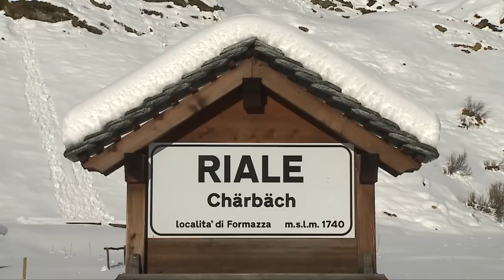Telemark - Sci a tallone libero...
Sci a tallone libero, scarpone flessibile e cos'altro caratterizza il telemark... Siamo a Riale, Val Formazza .. Questa tecnica fu inventata da Sondre Norheim, uno sciatore proveniente dalla contea norvegese di Telemark a metà dell'Ottocento. L'invenzione del telemark è comunemente considerata come l'inizio dello sci come sport. Con questa tecnica avvennero le prime gare di sci nel 1843 ...Estratto da 'La Sciuera', programma tv prodotto dalla provincia del Verbano Cusio Ossola scritto e condotto da Cristina Pastore realizzato da VCO Azzurra tv regia e montaggio di Alessandro Giovanella